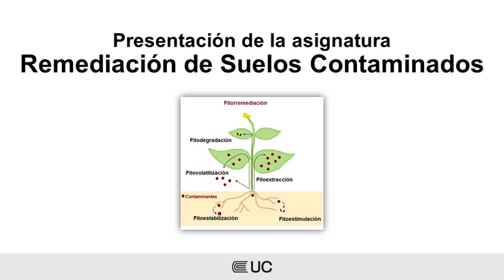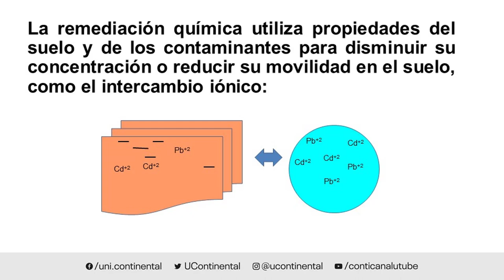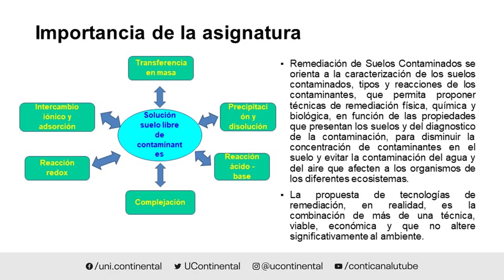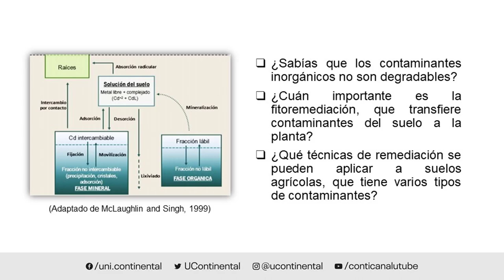Presentación de la asignatura: Remediación de suelos contaminados